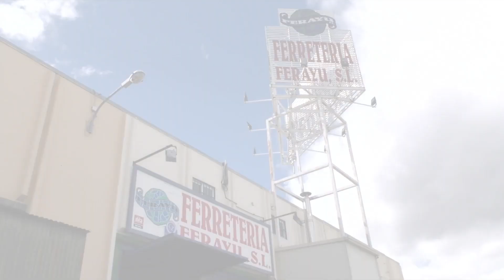Repaso de la actualidad de la zona Norte de Madrid del 30 de enero del 2024